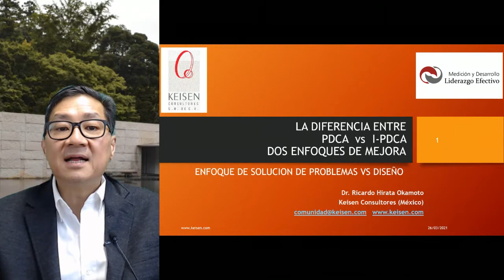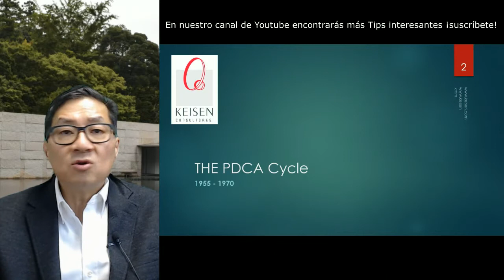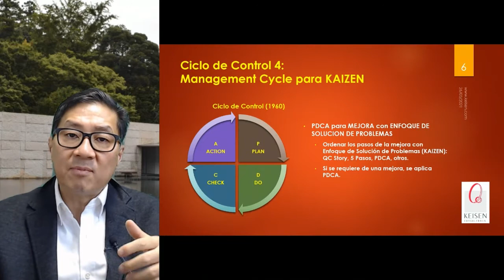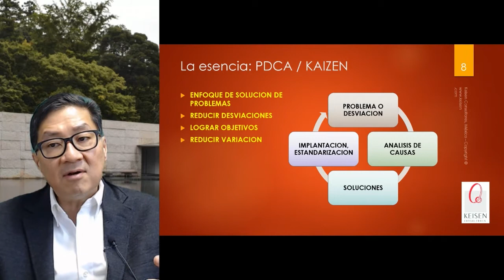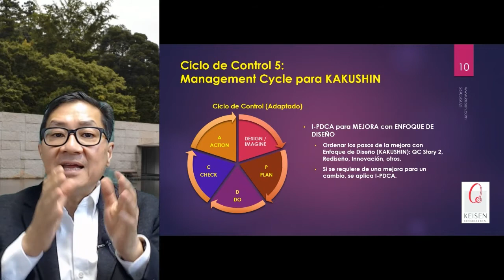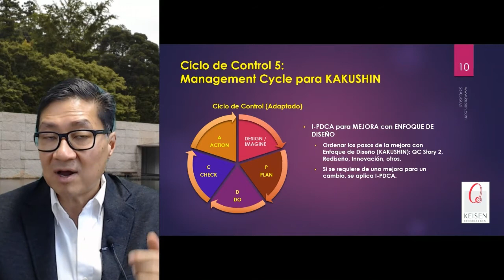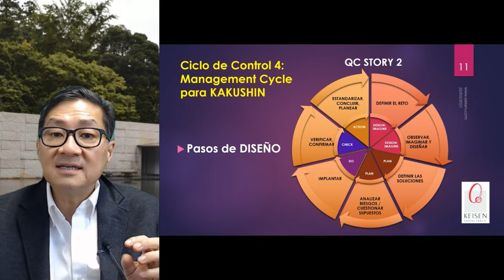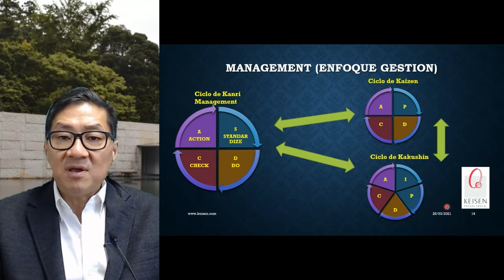033 - Tip PDCA 4: PDCA vs I-PDCA | Dos enfoques de mejora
El ciclo PDCA es un ciclo de control que planea y gestiona cualquier proyecto o iniciativa pues es un ciclo de ejecución, seguimiento y control, es decir, ordena los pasos de solución de problemas. En la práctica existe otra manera de hacer mejoras en la que no se busca encontrar la causa de los problemas, sino generar un cambio o crear algo diferente, es decir, es un enfoque de DISEÑO, se trata de entender el funcionamiento de tu proceso hoy y pensar en el objetivo deseado y buscar la manera de llegar a ese fin es aquí donde entra el I-PDCA.
Mira este interesante Tip que hemos preparado para ti.
Presentado por: Dr. Ricardo Hirata Okamoto